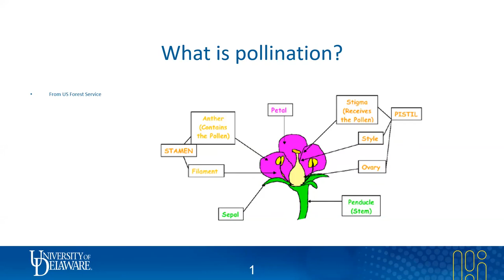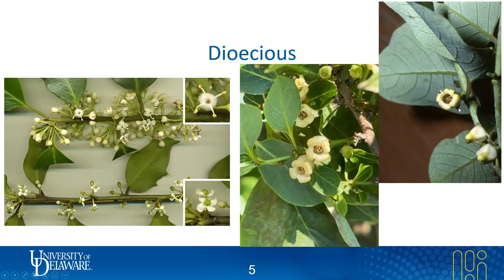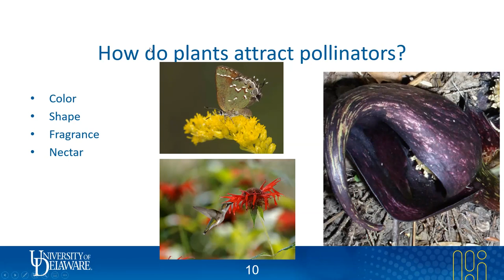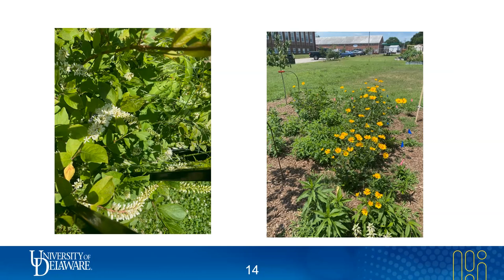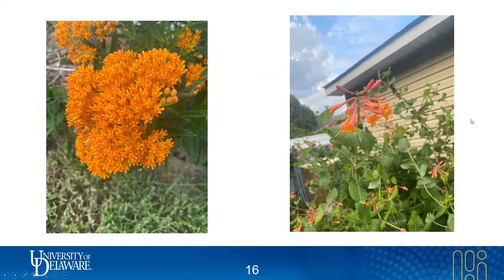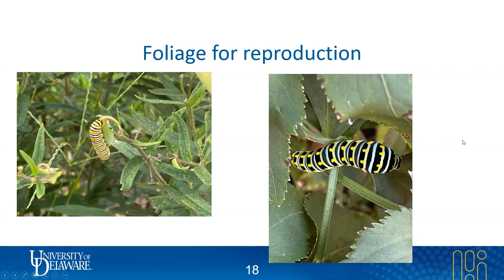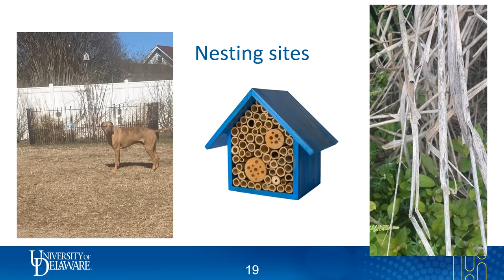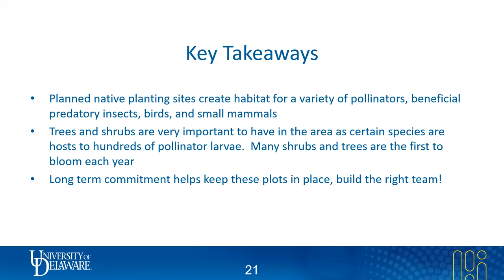NJ4H Teen Pollinator Habitat Ambassadors Training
7/13/22 training session